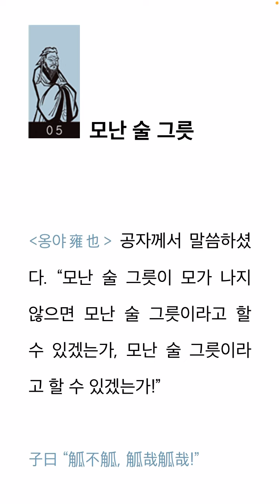논어/ 이름값하라